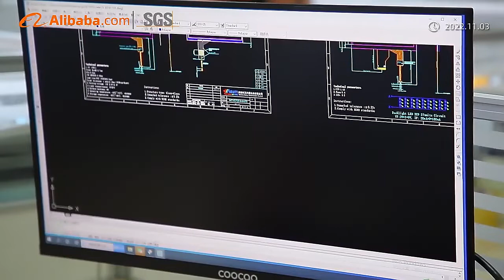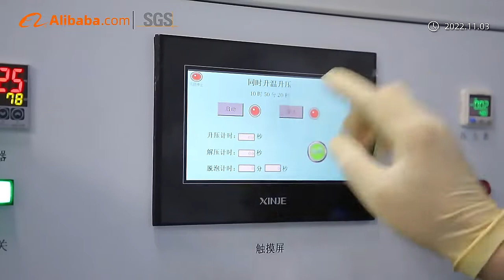Shenzhen Wanty Photoelectric Co., Ltd - China Factory for Capacitive Touch Screen & TFF LCD Display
Shenzhen Wanty Photoelectric Co., Ltd is a China factory manufacturer and one stop customization solution provider specializing in R&D and producing Capacitive Touch Panel and TFT LCD Display up to 23.8 inch since established in 2012.

In 2016, to integrate the better resources and provide customers with the most advantageous products, WANTY expanded a much larger scale of production lines in Yongzhou city, Hunan province.

At present, Shenzhen factory and Hunan factory have a total of more than 500 workers, with more than 20,000 square meters of standard clean workshop.

As an one stop customization solution provider, we mainly provide domestic and overseas customers with the customization services on regular or irregular PCAP capacitive touch panel, HD FHD IPS TFT LCD Display with different brightness, HDMI & USB Touch Display compatible with raspberry pi module etc from 0.91 inch to 23.8 inch.

The products designed, developed and manufactured by WANTY have been applied to various different industries, such as industrial control, smart home, medical care, automotive, handheld devices etc. Our main markets have covered US, Canada, Australia, France, Germany, Italy, Russia, Turkey, UAE, Korea, Japan etc.

Here are more highlighted competitive advantages of WANTY.
a) 10+ years experiences
b) 7 industry technical leaders and 48+ engineers will serve you
c) 500+ workers and about 20,000㎡ workshops for production
d) 3 rounds final inspections before shipment
e) 25-28 days or shorter production lead time
f) Extremely strict reliability testings - high temp, low temp, humidity etc
g) Quality Management System ISO 9001 to assure quality
h) Excellent product quality can meet different certificates (CE, FCC, KC, FDA etc) and testing (EMC etc)

Cooperating with Shenzhen Wanty!
Touch and display your future!